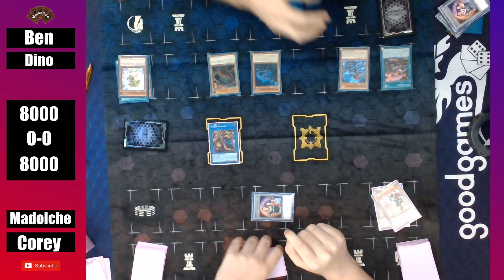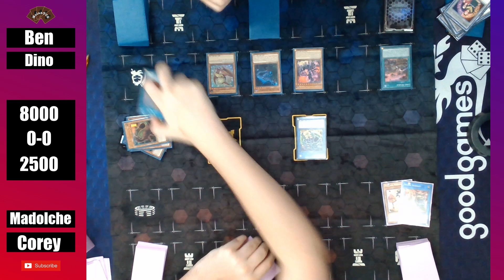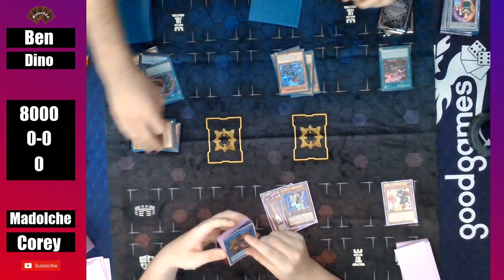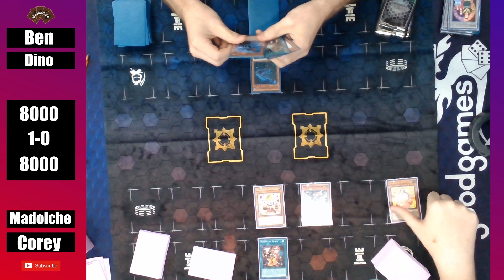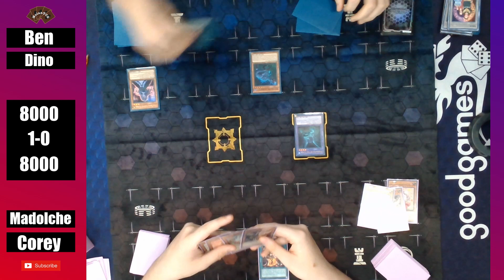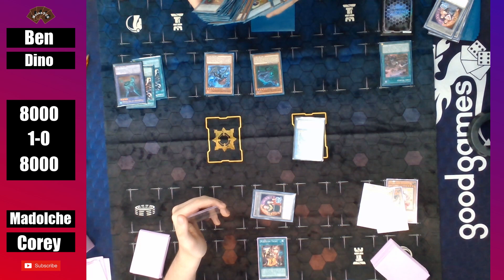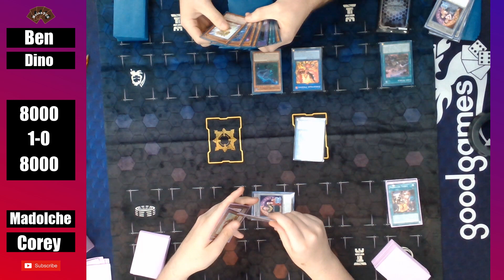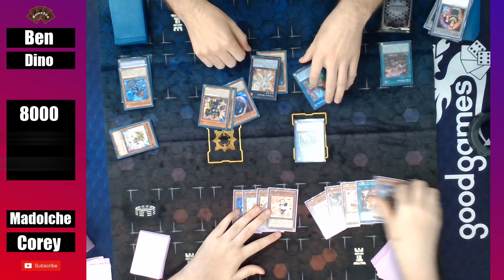Superpoly Works Here? Nowra Locals Final (02/01/20)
Who knew you could superpoly madolche?

Check Out Cowboy 4 Games For The Latest Yu-Gi-Oh! Podcasts From Our Featured Players